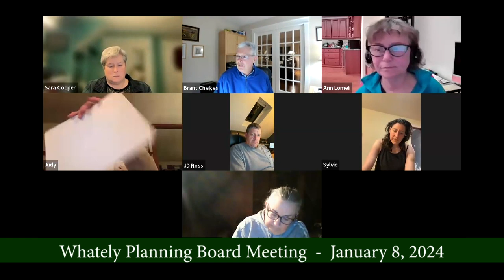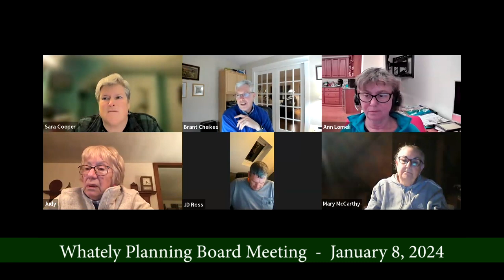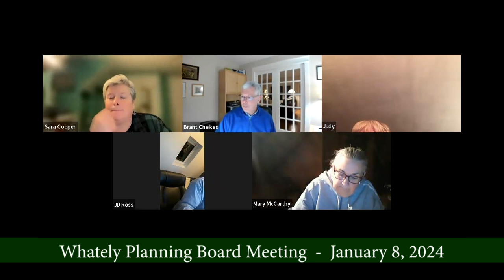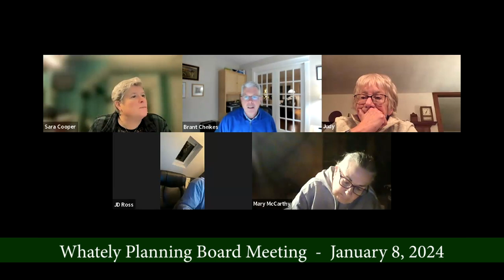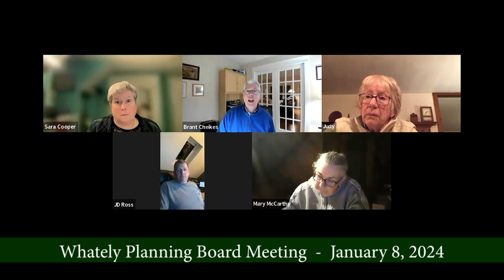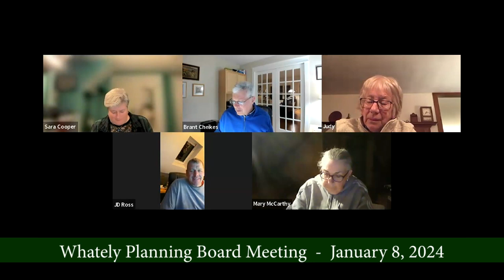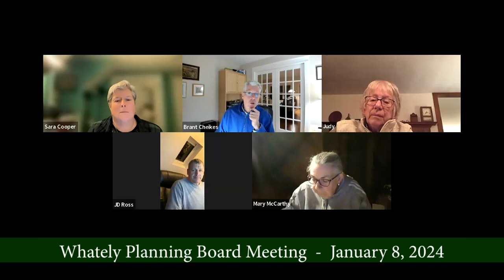Whately Planning Board - January 8, 2024